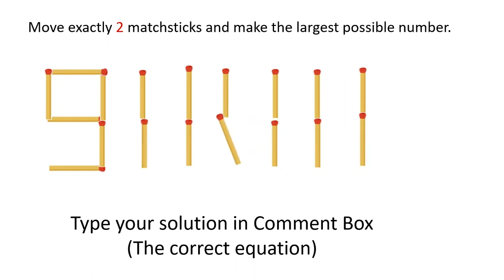Make the largest possible number by moving 2 matchsticks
94411 is made using matchsticks. Move exactly two matchsticks and make largest possible number.